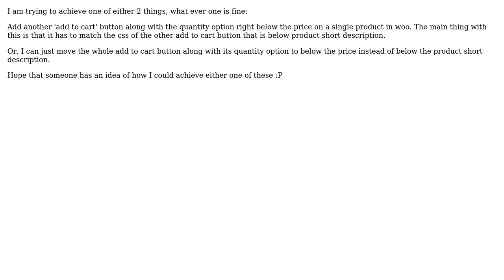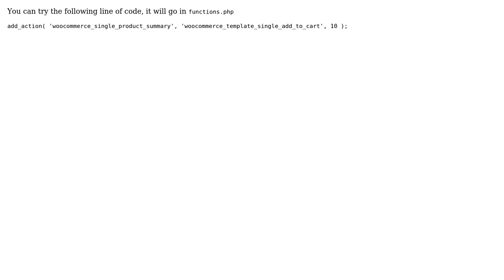Adding Extra Add to cart button below Woocommerce Price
With thanks & praise to God, and with thanks to the many people who have made this project possible! | Content (except music & images) licensed under CC BY-SA | Music | Images & others | With thanks to user entechnico user Ahmad Hassan and the Stack Exchange Network Trademarks are property of their respective owners. You are responsible for your own actions.